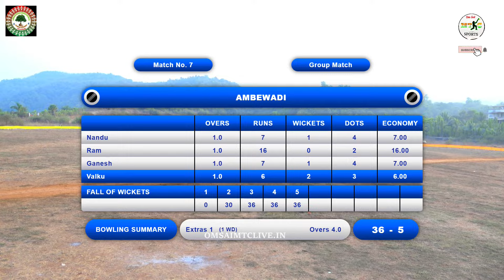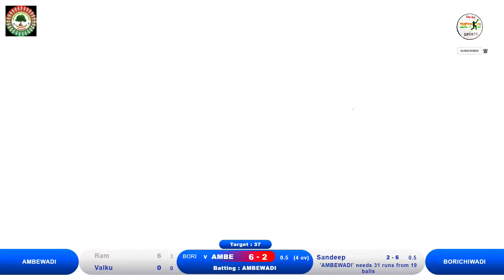BORICHIWADI VS AMBEWADI MATCH AT,SHREE GANESH CHASHAK 2023 KASGAONWADI